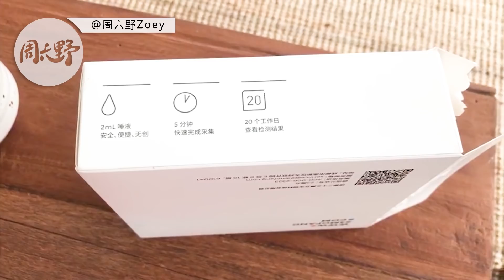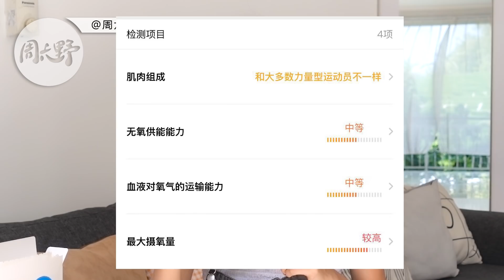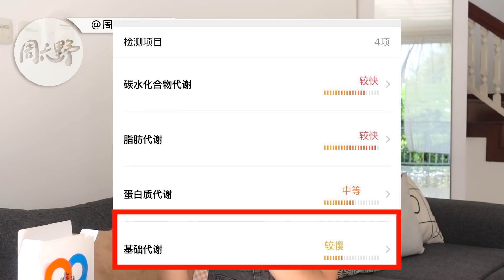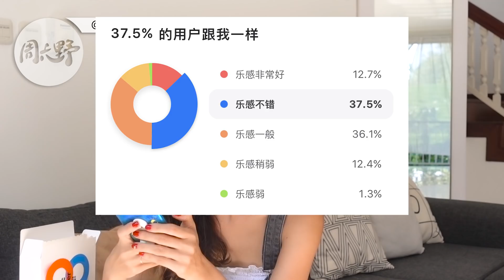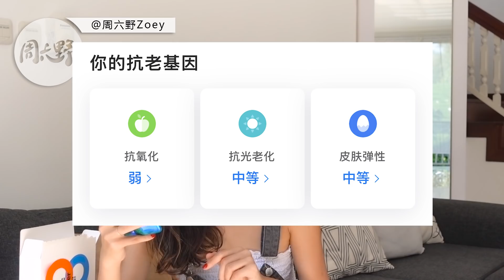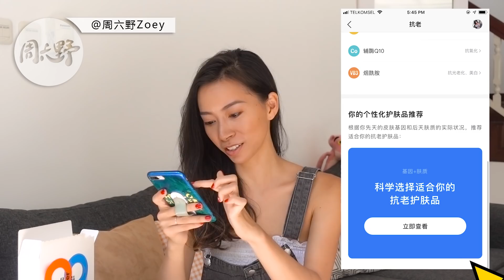减肥收效慢？天生肌肉型？这样减肥健身效果倍增| 基因曝光| 现场唱歌【周六野Zoey】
很多女生害怕运动后肌肉显得太大甚至觉得自己天生就是容易肌肉粗壮的类型，有些男生进行了很久力量训练却发现肌肉增长得极慢，有些人觉得自己喝水都会胖，羡慕别人好像怎么吃都不胖，抱怨老天不公。
事实呢？原来我们减肥快慢，肌肉增长大小和速度都和基因相关，如果结合自身基因去调整你的运动模式可以大大增加运动收效呢！
我去做了基因检测，发现自己的运动潜能无限，也证实了自己不是天生吃不胖的！还发现的我的血统和唱歌的天赋，所以决定出来献丑！
淘宝（课程和产品）搜索：Wild Saturday

❤微博、FB、Ins@周六野Zoey，微信公众号wildsaturday
❤不要忘了点赞，分享，评论~爱你们！